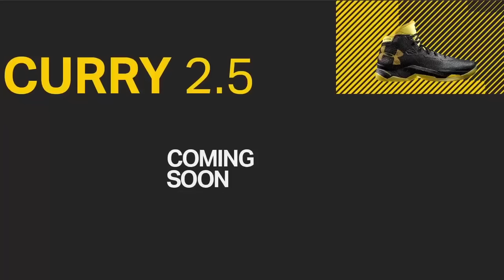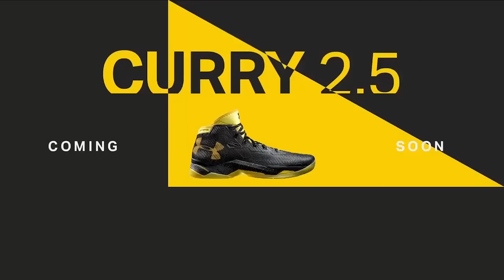Under Armour - Steph Curry 3 Second Ads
NowWeCollide.tv brings you the best stories, insights and innovations from around the world.

Under Armour has produced a new 3-second ad for every Steph Curry 3-pointer made in the playoffs. Now this could get a little crazy!

 NBA star Stephen Curry is famous for shooting three-pointers. So, for each one he sinks during this year's postseason, Under Armour will honor him with a new three-second ad.

The sports marketer launched the campaign on Twitter, when the 2016 playoffs first started, tweeting the first round of spots under hashtag BreaktheGame.

The mischievous three-second videos feature Curry wondering—not once but twice—what a pile of bricks are doing courtside. Other bits in his comedy act include starting to share the secret to his success before being cut off, and taping a marker at the three-point line to ensure his enemies—whoever they are—don't move it to thwart him.

 CREDITS
Client: Under Armour
Campaign

Agency: Droga5 NY
Creative Chairman: David Droga
Chief Creative Officer: Ted Royer
Group Creative Director: Tim Gordon
Copywriter: Benjamin Bliss
Art Director: Evan Schultz:
Designer: Toga Cox:
Chief Creation Officer: Sally-Ann Dale
Head of Broadcast Production: Ben Davies
Executive Producer: David Cardinali
Associate Producer: Isabella Lebovitz
Head of Interactive Production: Niklas Lindstrom
Head of Art Production: Cliff Lewis
Global Chief Strategy Officer: Jonny Bauer
Group Strategy Director: Harry Roman
Strategy Director: Sam Matthews
Junior Strategist: Newman Granger
Head of Communications Strategy: Colleen Leddy
Senior Communications Strategist: Hillary Heath
Social Communications Strategist: Maureen O'Brien
Data Strategist: Anthony Khaykin
Group Account Director:  : Julian Cheevers
Account Director:  : Bola Adekoya
Account Supervisor: Lucy Santilli
Associate Account Manager: Scott Bubis
Senior Project Manager: Courtney Kosup
Project Manager: Connor Hall

Client:
CEO and Founder: Kevin Plank
Chief Marketing Officer : Kip Fulks
SVP, Global Brand Management: Adrienne Lofton
SVP, Global Communications: Diane Pelkey
VP, Global Creative: Brian Boring
VP, Global Consumer Engagement: Jim Mollica
Director, Global Marketing Operations—Process
& integration : Teresa Oles
Director, Global Basketball: Tai Foster

Production Company: O Positive
Director: Jim Jenkins
DOP: Roberto Schaefer
Executive Producer: Ralph Laucella:
Line Producer: Ken Licata

Editorial: Droga5 Studio
Editor: Matthew Badger:
Studio Coordinator: CJ Strahan

Post Production: The Mill
Executive Producer: Sean Costello
Senior Producer: Nick Strange Thye
2D Lead: Brandon Danowski
Colorist: Michael Rossiter
Color producer: Natalie Westerfield
Color Assistant: Evan Bauer

Sound: Heard City
Engineer: Jeremy Siegel
Executive Producer: Gloria Pitagorsky
Producer: Talia Rodgers

NowWeCollide.tv - Curated and original creativity.
A hive of video inspiration from buzz-makers and unheard voices alike. An ideas incubator for tomorrow. 7 channels of hand-picked video goodness updated daily.